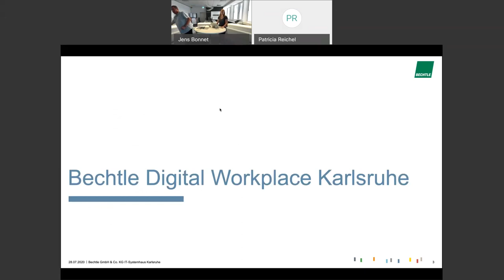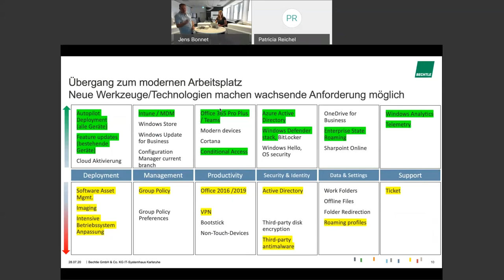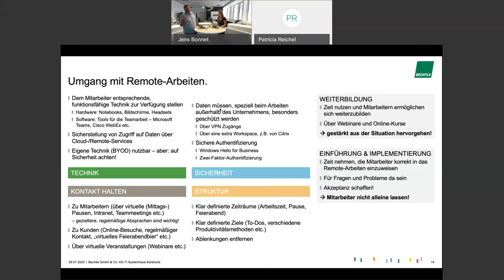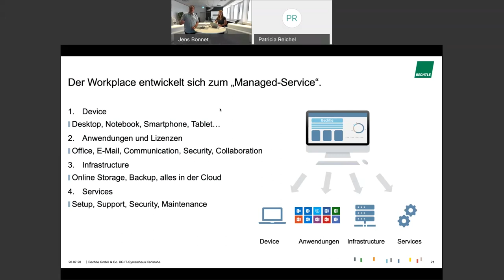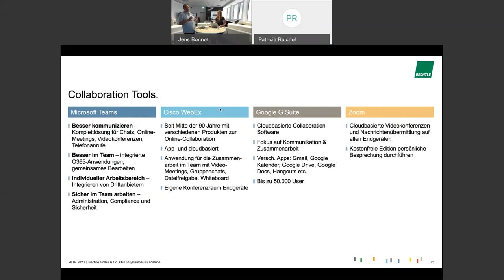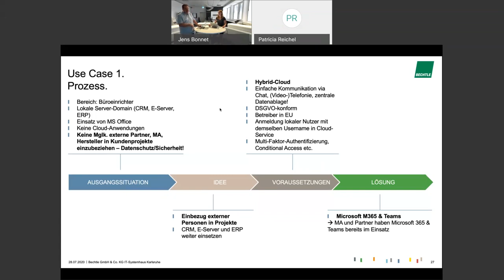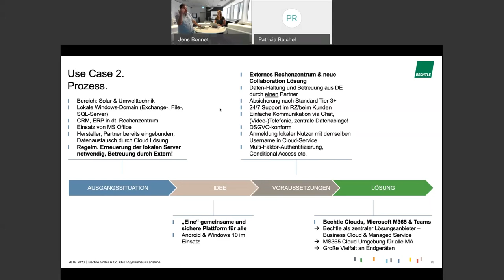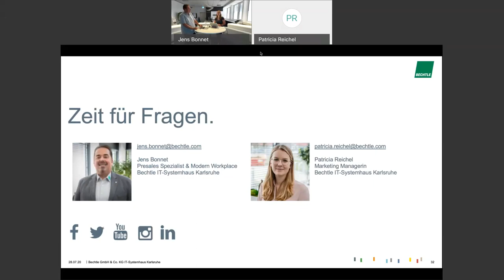BechtleTalk: How to – dezentrale Zusammenarbeit effektiv und sicher gestalten.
Die Themen Homeoffice und mobiles Arbeiten sind aktueller denn je.
In unserem Webinar zeigen wir Ihnen Möglichkeiten dezentraler Zusammenarbeit in Ihrem Unternehmen und welche Tools Sie hier unterstützen können. Dabei stellen wir uns folgende Fragen:
Welche Rolle spielen Remote- und Cloud-Services?
Was bedeutet das für die Zukunft und vor allem – wie gestalte ich das dezentrale Arbeiten meiner Mitarbeiter effektiv und gleichzeitig sicher?
Ist es möglich, mit den eigenen Endgeräten sicher auf relevante Unternehmensdaten zuzugreifen – egal, wo ich mich befinde?
Weitere Informationen zu Collaboration und Clouds finden Sie auf der Bechtle